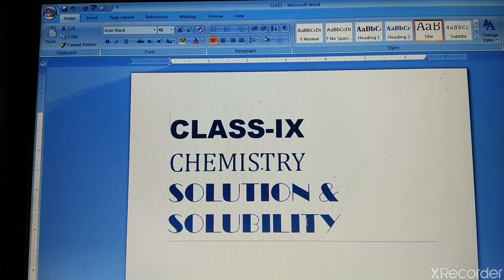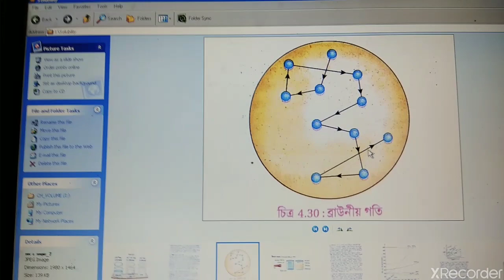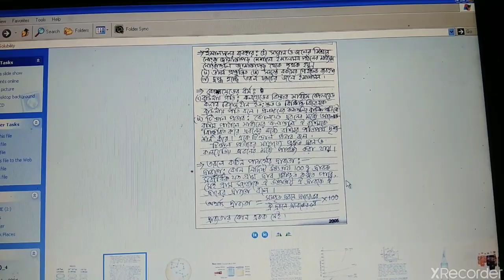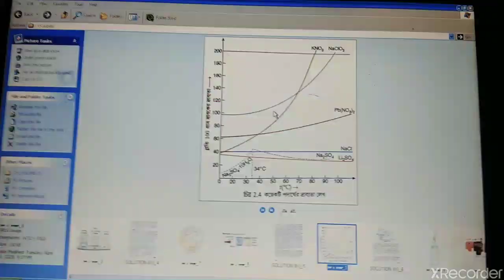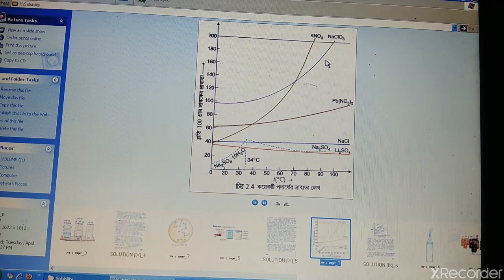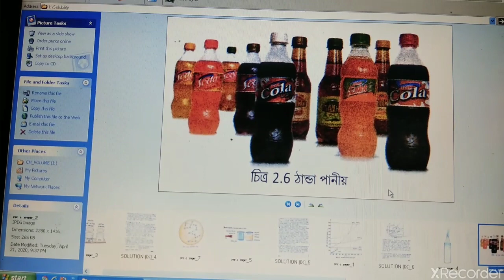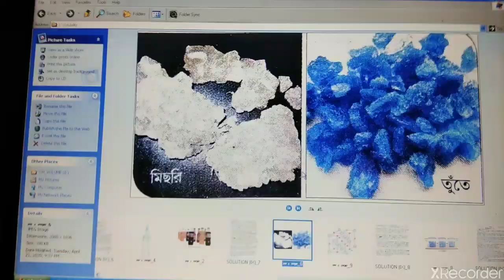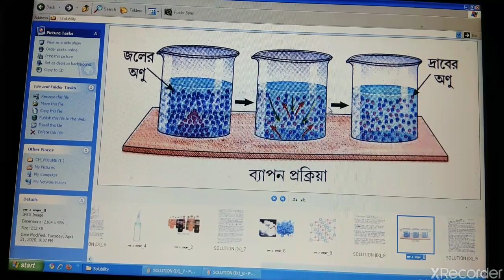Class-IX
SOLUTION AND SOLUBILITY